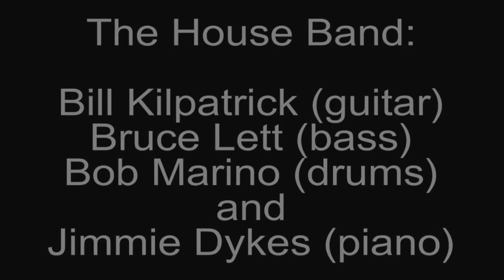Kelly Corsino - Filling Up - New Thought Music Festival 2013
Posi Music Diva Kelly Corsino tears it up.  Don't let her schoolgirl looks fool you - this girl can sing!